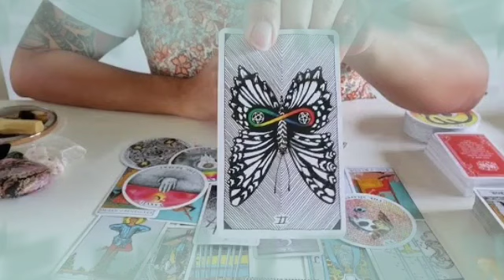تاروت برج العذراء من 22 إلى 29 أغسطس 2024 ✨ ودع بس بلا دموع أرجوك😭جهز نفسك للزيارة👌سؤالك هنا🙏